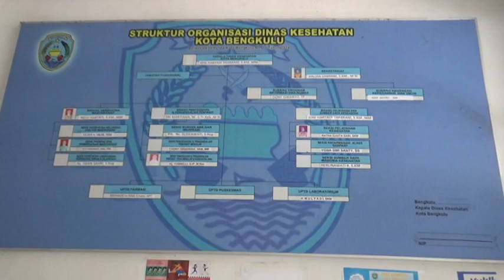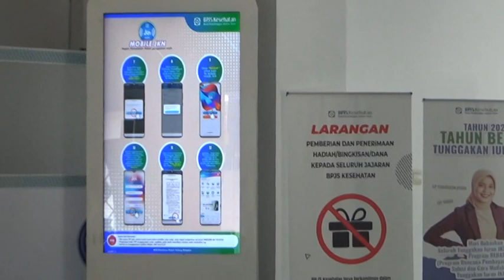Dewan Terima Aduan Masyarakat, BPJS Program Pemerintah Banyak Tidak Aktif